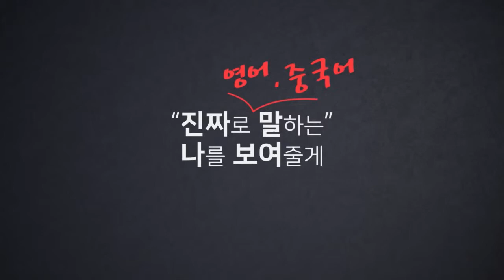하루 10분! 진짜 영어&중국어로 말하자! 말하자닷컴